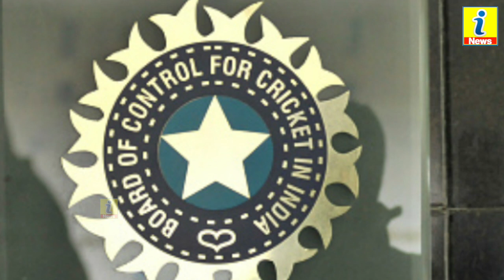इस दिन हो जाएगी टीम इंडिया के नए कोच की घोषणा, इन बड़े दिग्गजों का बाहर होना अब तय